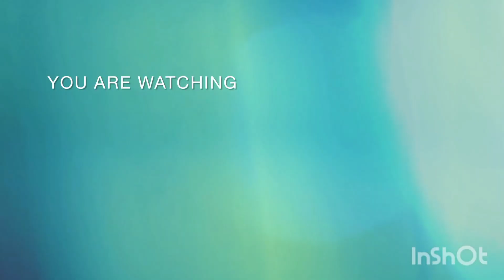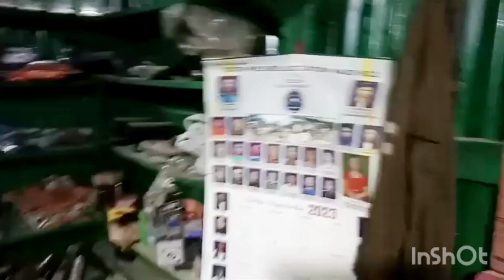YAMAHA. MT BIKE ka silencer ka problem hai